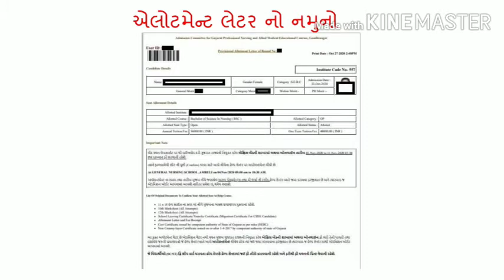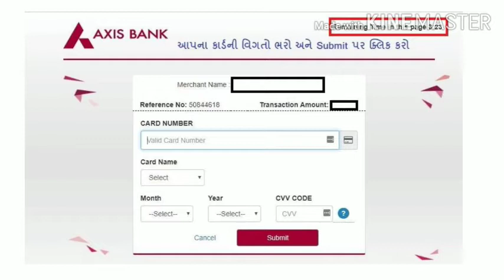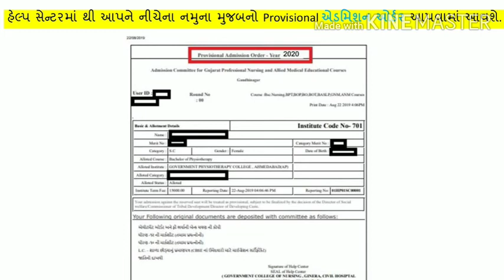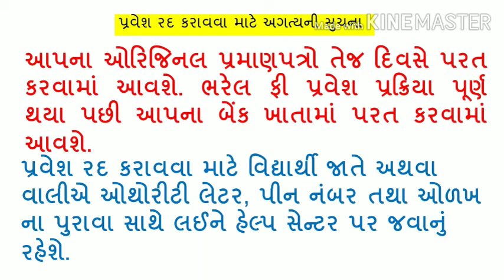How to cancel admission first round- helpcentre list 2021 second dates in gujarat nursing admission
Online Choice Filling First Round - 1 Information
For the students who got admission in the first round, tuition fee, appointment of help center for submission of original documents and detailed instructions for confirming the admission.
Bachelor of Physiotherapy (BPT)

Bachelor of Science In Nursing (B.Sc. Nursing)

Bachelor of Orthotics and Prosthetics (BOP)

Bachelor of Optometry (BO)

Bachelor of Occupational Therapy (BOT)

Bachelor of Audiology and Speech Language Pathology (BASLP)

Bachelor of Naturopathy And Yogic Sceince (BNYS)

General Nursing and Midwifery (GNM) (Diploma Course)

Auxiliary Nurses and Midwives Course (ANM) (Diploma Course)

ઓનલાઈન ચોઈસ ફીલિંગ પ્રથમ રાઉન્ડ - 1 ની માહિતી
પ્રથમ રાઉન્ડ માં પ્રવેશ મેળવેલ વિદ્યાર્થીઓ માટે ટ્યુશન ફી,ઓરીજનલ ડોક્યુમેન્ટ જમા કરાવવા માટે હેલ્પ સેન્ટરની એપોઈન્ટમેન્ટ તથા પ્રવેશ કન્ફર્મ કરવા માટેની વિસ્તૃત સૂચનાઓ.